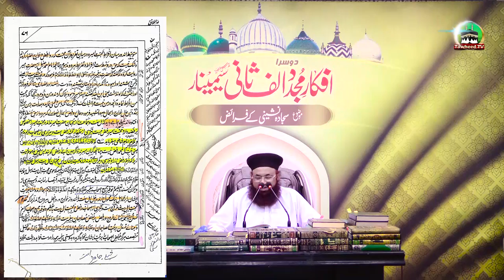2nd Afkar E Mujaddid Alf Sani Seminar | Sajjada Nashin Ke Faraiz | Full Byan | Dr Ashraf Asif Jalali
2nd Afkar E Mujaddid Alf Sani Seminar | Sajjada Nashin Ke Faraiz | Full Byan | Dr Ashraf Asif Jalali